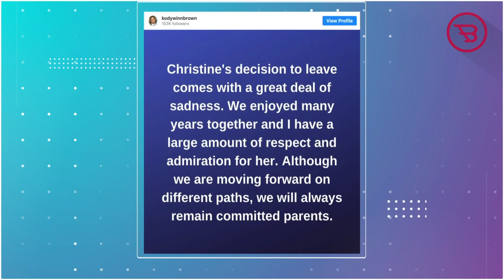Kody Brown Speaks Out About Wife Christine’s Decision To Leave Him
Sister Wives Star Kody Brown Speaks Out About Wife Christine’s Decision To Leave Him.

After long term marriage, Sister wives couple Kody and Christine brown have decided to part their separate ways, recently, the reality tv star Kody Brown breaks the silence and decided to speak out about he and Christine Brown split.